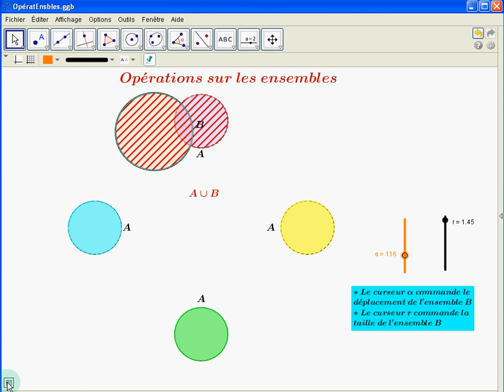OpératEnsbles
Illustration graphique (Diagrammes de Venn) des opérations sur les ensembles